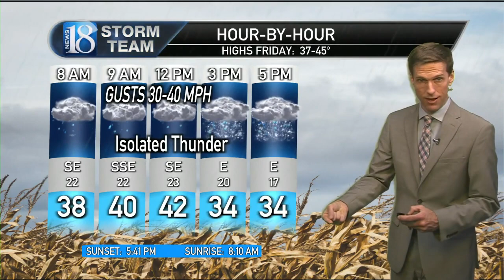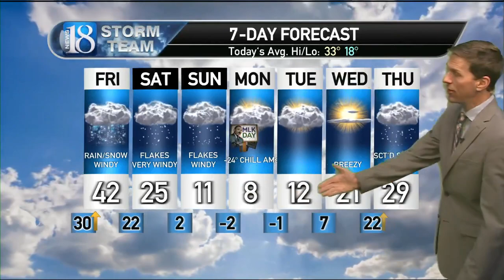January 11, 11 PM Weather Forecast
Rain & snow with strong to high wind.